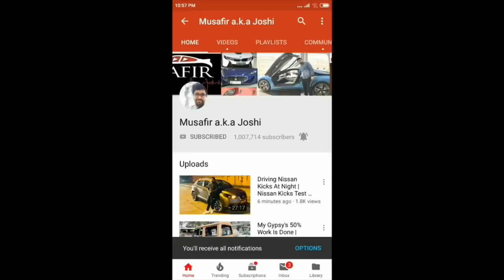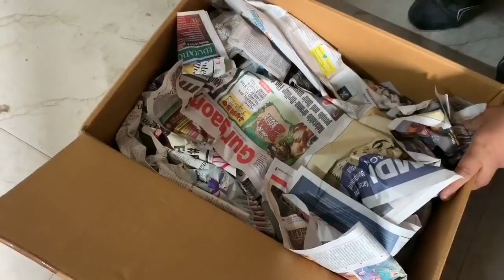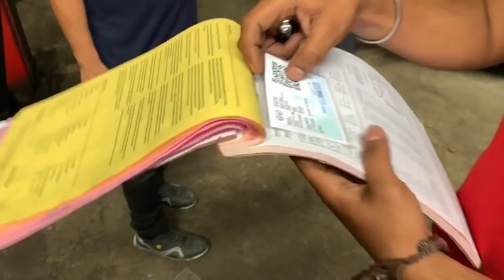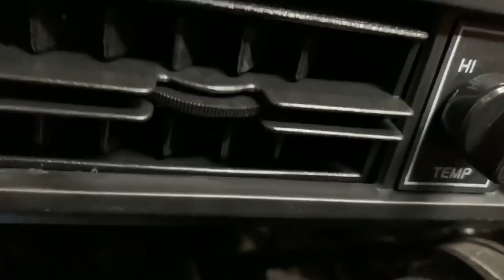My Gypsy’s Air Condition Work Started | Compressor For Gypsy | Condensor For Gypsy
Car Services available in Delhi NCR | Mumbai | Pune | Hyderabad | Bangalore